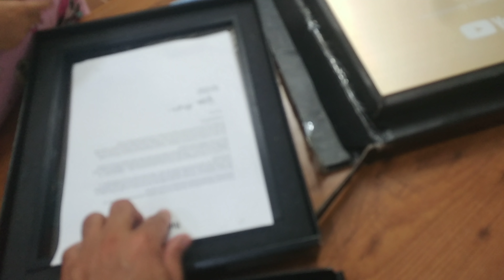ELİF VALİZLER İÇİNDE SAKLANDI İSTANBULA GİDİYORUZ. ELİFİN VALİZİNİ HAZIRLIYOR. EĞLENCELİ VLOG VİDEO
hesaplarımızdan ulaşabilirsiniz.

Beğendiyseniz 5
hesaplarımızdan ulaşabilirsiniz.